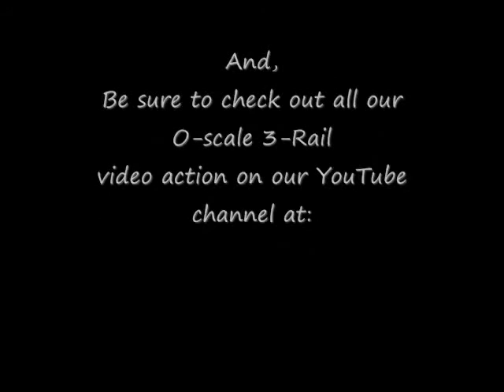3-Rails, NO waiting!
Lots of O-scale model trains to watch, with no waiting; from the Silver Rail Club and the SRC of Highlandsprings!